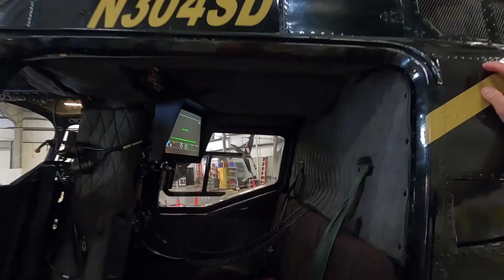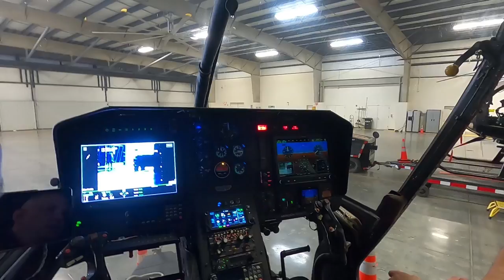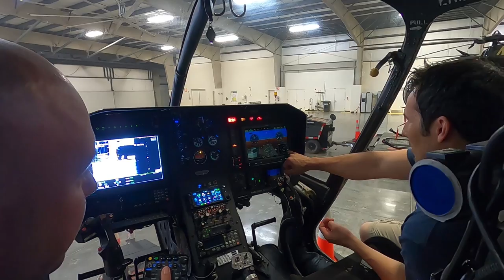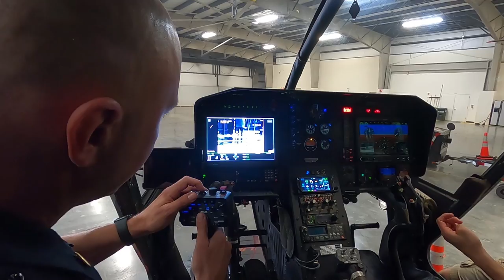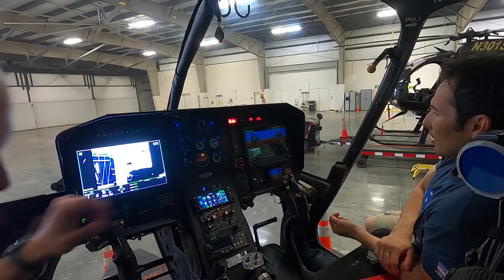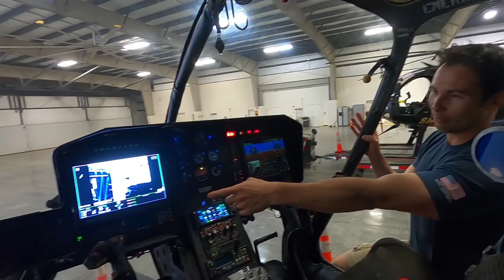SLAP! Gonky FINALLY Did It! | 100K Subscribers MANCHESTER video!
Well, you all failed me.  Instead, we pushed right through 100K. Per the rules of Manchester, Gonky was able to slap my publicly.  We met for lunch and were finally able to settle up.